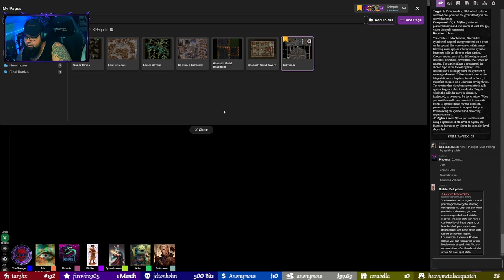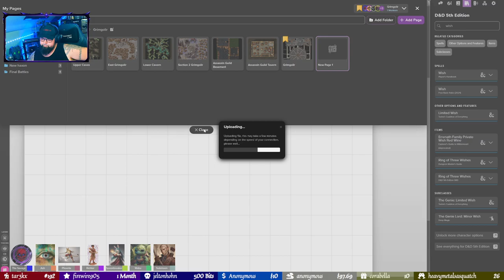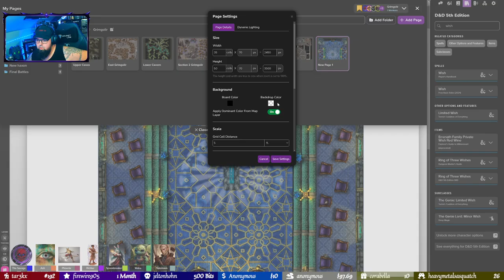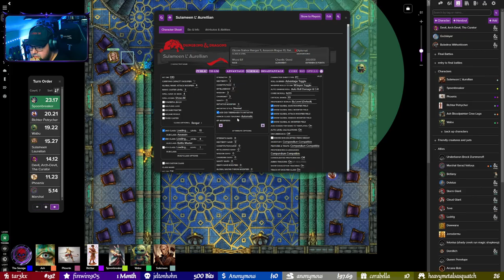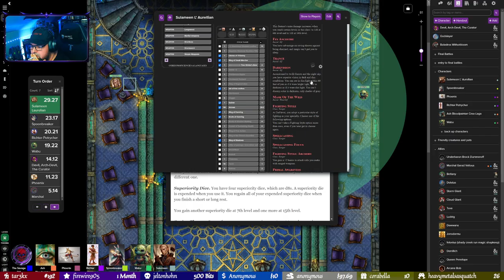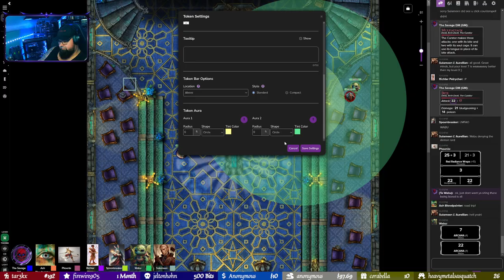Adventures in Wildemount Ep 78: End Times Part 2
Find me live on Twitch as The_SavageDM Sundays 730pm, Mondays 7pm, and Fridays 8pm, and Saturdays 130pm & 800pm Eastern Times for Escape from Tarkov, Space Marine 2, TTRPG and other gaming content!

Links in Home!